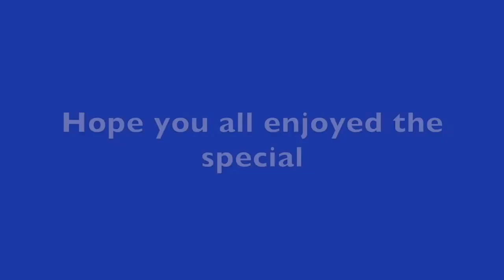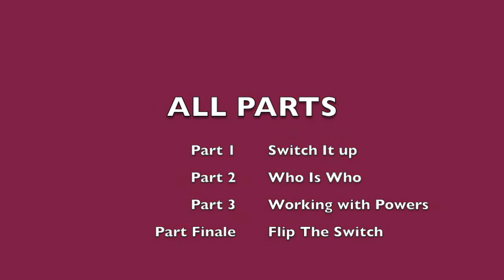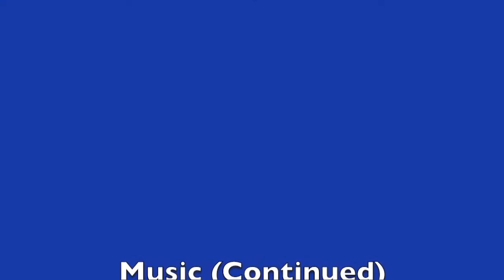Broken Keys Special: Switch Swap| All Parts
Here are all the parts to the Special, Now I'm gonna work on the Halloween special Now

All Credits Are At the end Not The Desc